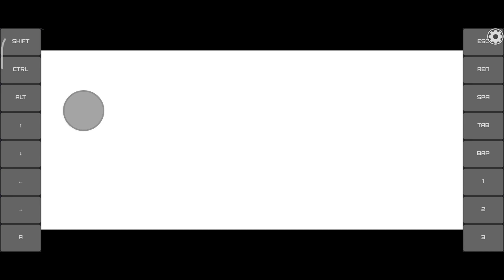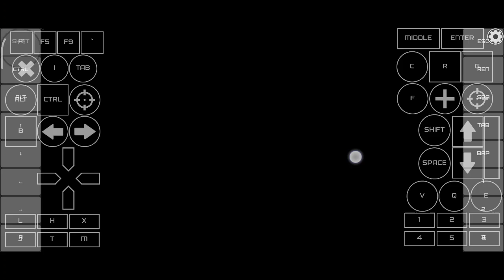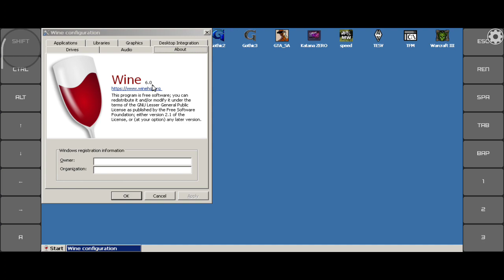Exagear + Snapdragon 865 Poco F2 pro - Can it run Crysis?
Using ExaGear ludashi + cache Wine 6.0fix34 + latest MESA Turnip (Zink) XLib acceleration by alexvorxx + WineD3D 7.8 Staging
Known Issues: The game can only be started once. To run the game again, you have to delete files from My Documents associated folder (you can keep savegames). Higher graphics details are not tested on this video.
Thanks: As usual - alexvorxx, Allmod, DotNetBurst, Mikhail Pomaskin, me ;]
Android 10, Stock ROM, no root, game distribution: GOG